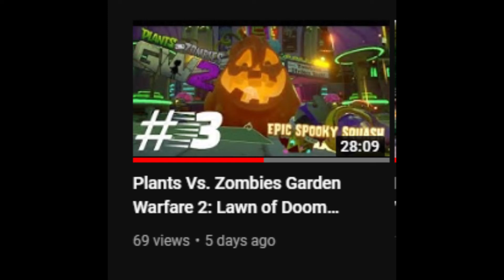Plants Vs Zombies Garden Warfare: Revisited part 2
Add me on discord: Vulcan_1-4-1@2661